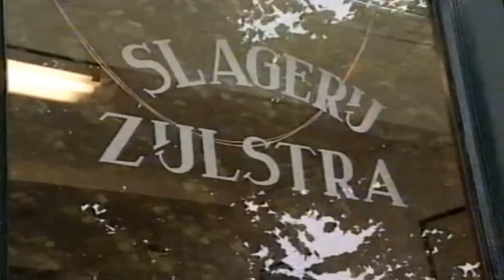Uitzending uit 1998 bij TV Fryslan over Wout Zijlstra